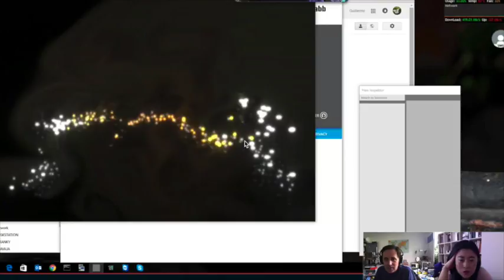Bending the Arc - Skype session